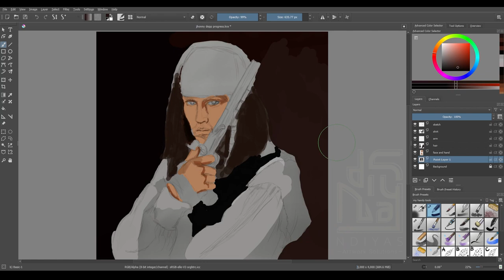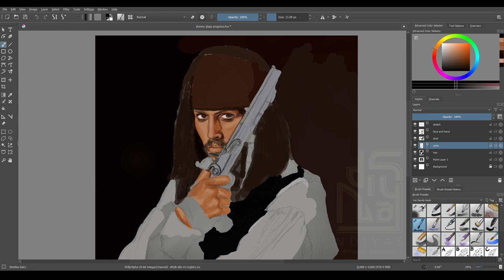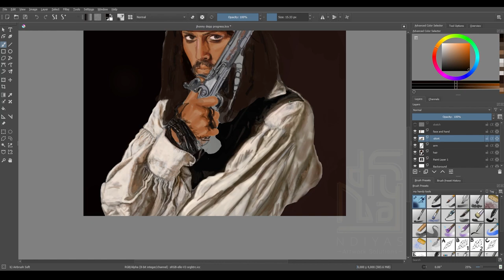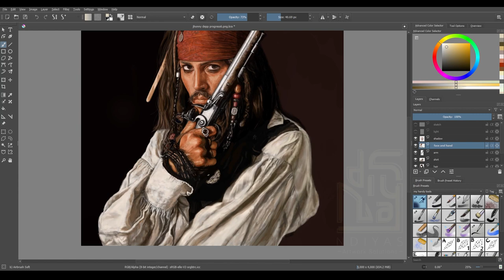Captain Jack Sparrow (Johnny Depp) - KRITA DIGITAL PAINTING - TIMELAPSE VIDEO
This is a digital painting done using Krita and background in Procreate. This speedpaint video can also serve as a learning tutorial.